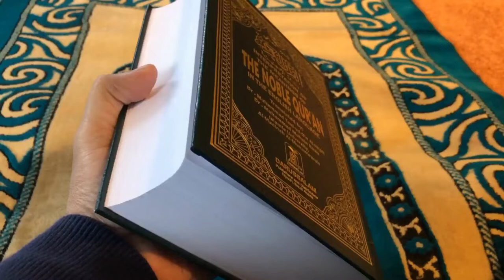Quran karim Footage Free Hd Videos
This channel allows you to use videos without copyright and will not affect the copyright of your YouTube channel
Beautiful Flowers | Leaves |
Most Beautiful Beach in The World
Dogs pet Animal Footage Free HD Videos